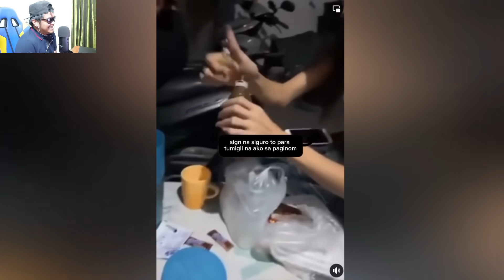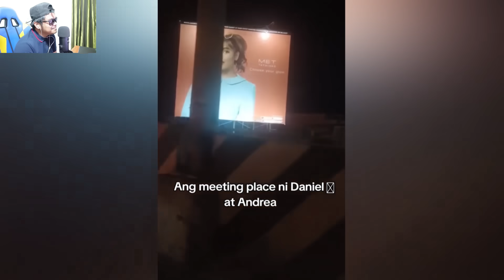Chief Sabi Mo Inuman Bakit May Mahalan Pinoy Funny Videos Best Compilation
Sana all nagmamahalan kahit nag iinuman. Enjoy watching